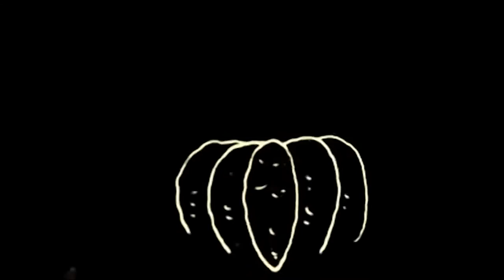Arguing With Fiction-The Honeydogs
From their upcoming album, "Love and Cannibalism" here is Arguing With Fiction by the Honeydogs.

“Le cauchemar de Fantoche” by Émile Cohl adapted for video by Ryan Plewacki

2016